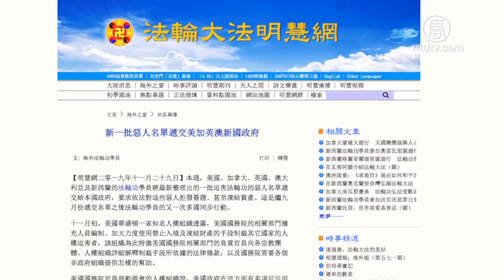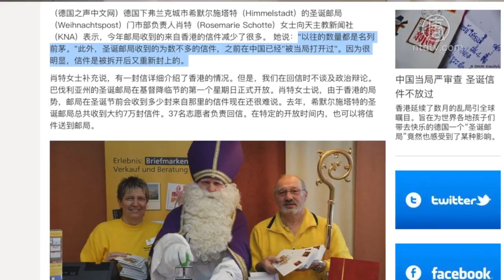又一批迫害法轮功者名单 递交多国政府 720P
文章标题：【禁闻】又一批迫害法轮功者名单 递交多国政府

【新唐人北京时间2019年11月30日讯】又一批迫害法轮功者名单 递交多国政府

美国、加拿大、英国、澳大利亚及新西兰的法轮功学员，日前再一次同步行动，将新整理出的一批迫害法轮功的恶人名单，递交了本国政府。要求政府对这些人拒发签证、冻结资产。在此之前，他们在今年9月份也递交过一批迫害者名单。

据“法轮大法明慧网”报导，今年5月底明慧编辑部发表《通告》，吁请海内外法轮功学员收集、整理迫害者名单，并向明慧网提交后，他们已经收到了中国大陆法轮功学员提供的大量参与迫害人员本人及其亲属、子女、资产等的信息。

明慧网说，他们将会不断分批从中选取，整理、翻译这些人的迫害事实材料，送交给一些民主国家的政府，要求予以制裁。

港警未发现留守者 理大校园解封

香港警方在封锁理工大学近两周之后，11月29号宣布解封校园，交还校方管理。

据香港电台报导，理大附近的道路已经重新开通。理大校长滕锦光表示，过去两周，校方成功劝说1100人安全离开，其中300多人是中学生，46人是理大学生。警方则声称，在理大事件中，共有1300多人遭到拘捕，登记身份的18岁以下人士有318人。

在解封之前，警方在校园进行了两天的搜查，但没有发现留守者。

中共言论审查 圣诞信件也不放过

中共对言论的审查似乎无所不在，“德国之声”报导说，旨在为世界各地的孩子们带去快乐的“圣诞邮局”，也受到影响。

报导引述消息说，德国城市希默尔施塔特（Himmelstadt）的圣诞邮局（Weihnachtspost）今年收到的来自香港的信件比往年减少了很多。圣诞邮局的门市部负责人向媒体表示，不仅如此，这些为数不多的信件，之前也已经在中国“被当局打开过”。因为很明显，信件是被拆开后又重新封上的。

这位负责人说，他们在回信时不谈政治，但是由于香港的局势，邮局在圣诞节前会收到多少来自那里的信件现在还很难说。

编辑/周玉林

然后人数。

大纪元

2005年1月12日